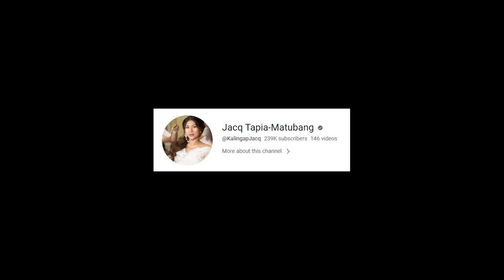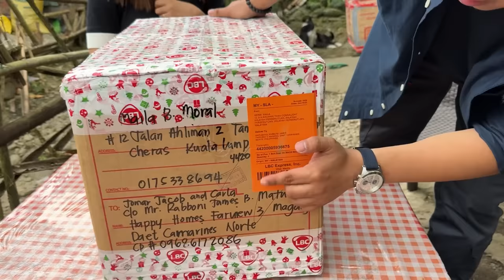PART 25 | HETO NA ANG LUPA NILA CARLA! TATAY BOTONG BOTO KAY JOMAR!